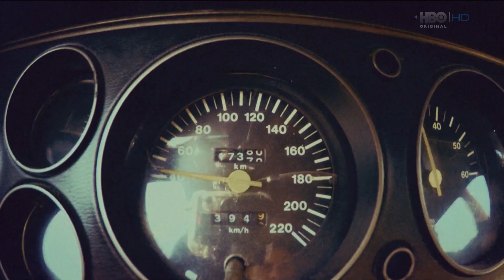Kovács Tamás - Aranyélet (részlet)